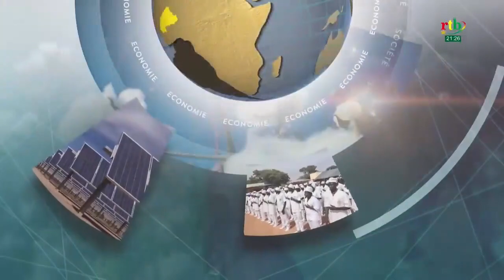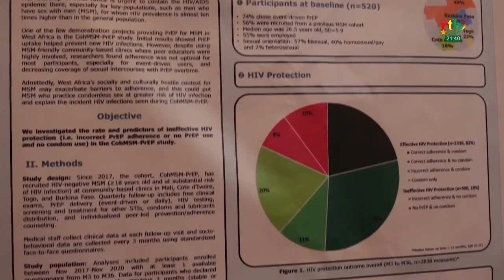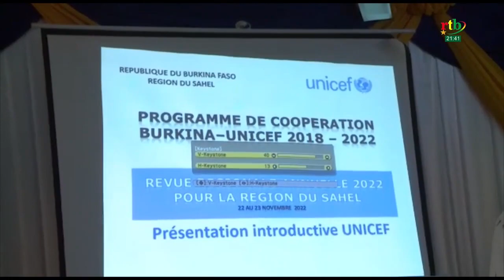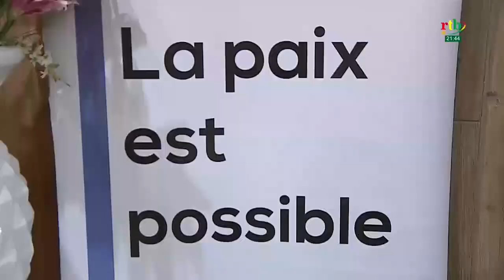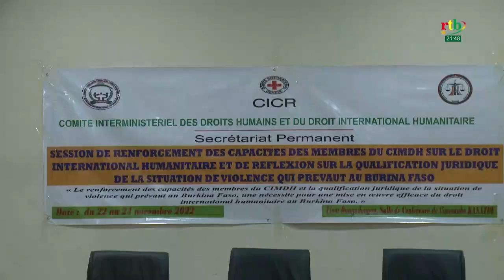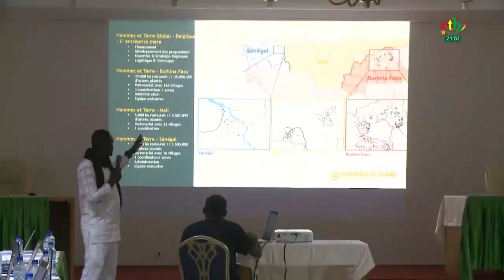JT de 20h du 22 novembre 2022